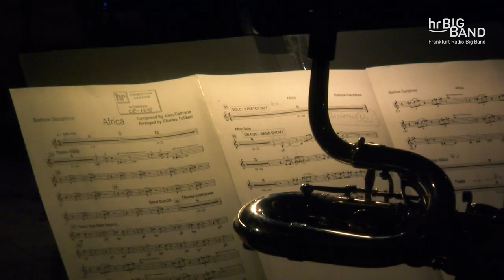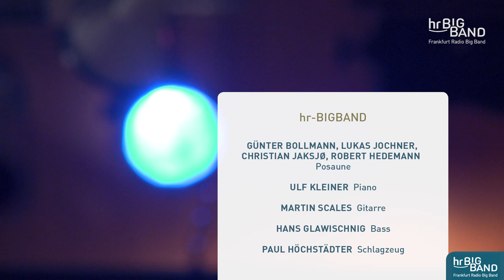Fabian Dudek, Victor Fox, Kira Linn | Frankfurt Radio Big Band | full concert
We have great young jazz musicians in our region. Here is an evening with three of them. With the best sound possible in our new series "Live + Mastered". Like it?

"Live + Mastered" what does that mean?
Our Sound engineers do the best job on earth to work on the sound of our live shows to make it even more "fresh", "brilliant", "differentiated" - what ever you may call it. We invite you to take the opportunity and make a direct comparison between the live sound of our Livestream (already very good) and the newly mastered version (with all the details in the arrangements made more "stand out").

Want to hear the difference to the livestream version?
Here you go: Act Local – Fokus Rhein-Main Part III recorded December 4th 2020, Hörfunkstudio II, Frankfurt

We would love to hear your comments! Do you hear the difference? What do you like most?

General Information:

Soloists:
Fabian Dudek, alto sax
Victor Fox, tenor sax
Kira Linn, bari sax
Lars Seniuk, conductor

Timecodes:
0:00 FABLES OF FAUBUS
Soloists: Kira Linn, bari;
 Fabian Dudek, as
11:35 AFRICA
Solist: Victor Fox, ts
23:21 WARM VALLEY
 Axel Schlosser, tp
27:20 INTERVIEW with Kira Linn + Victor Fox
30:44 ACKNOWLEDGEMENT
42:45 SONG OF THE UNDERGROUND RAILROAD
Solist: Fabian Dudek, as
50:45 STOLEN MOMENTS

December 4th 2020, Hörfunkstudio II, Frankfurt

John Coltrane, Archie Shepp, Oliver Nelson, they are all among the greatest role models of American jazz and they are all saxophonists. The three guests of this edition of "Act Local - Fokus Rhein-Main" also play this instrument. Fabian Dudek, soprano and alto saxophone, Victor Fox, tenor saxophone and Kira Linn, baritone saxophone.
What they also have in common is that they are still in their 20s and thus at the beginning of their careers. At the same time, they have incredible qualities and have already distinguished themselves as prize winners.
This time too, the man behind the desk is Lars Seniuk.

John Coltrane, Archie Shepp, Oliver Nelson, sie alle zählen zu den größten Vorbildern des US-amerikanischen Jazz und es sind alles Saxofonisten. Auch die drei Gäste dieser Ausgabe von "Act Local – Fokus Rhein-Main" spielen dieses Instrument. Fabian Dudek, Sopran- und Altsaxofon, Victor Fox, Tenorsaxofon und Kira Linn, Baritonsaxofon.
 Was sie ebenfalls gemeinsam haben, ist: Sie sind noch mitten in ihren 20ern und damit am Anfang ihrer Karriere. Dabei weisen sie schon unglaubliche Qualitäten auf und konnten sich schon als Preisträger bereits hervortun.
Nun treffen Dudek, Fox und Linn auf ihre Vorbilder und zeigen gemeinsam mit der hr-Bigband, dass sich mit "A love supreme" und der Musik des Impulse-Labels bestens auskennen. Auch eine Komposition von Hendrika Entzian wird es geben, deren ursprünglich an diesem Abend geplantes Konzert wir leider verschieben mussten.
Eine Konstante bleibt für Act Local: der Mann am Pult heißt auch dieses Mal Lars Seniuk.